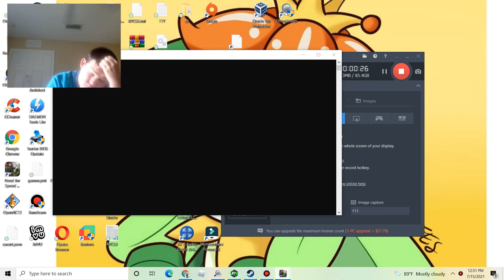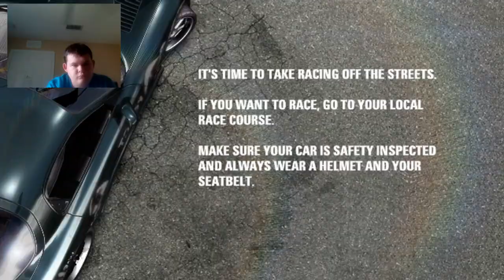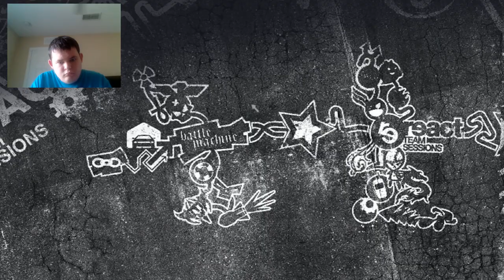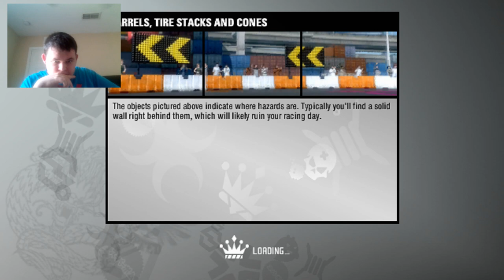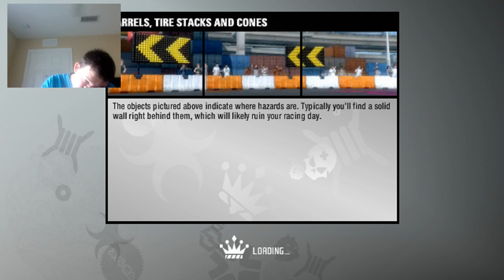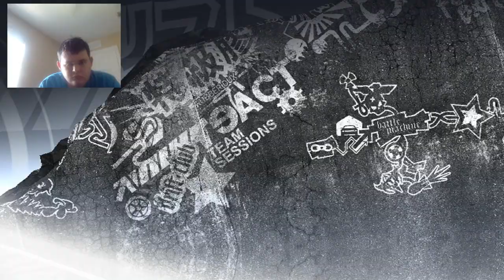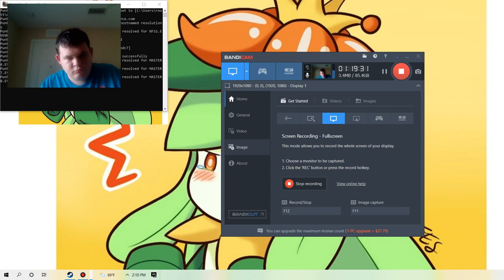what is the best car for grip races| Need for speed prostreet #33